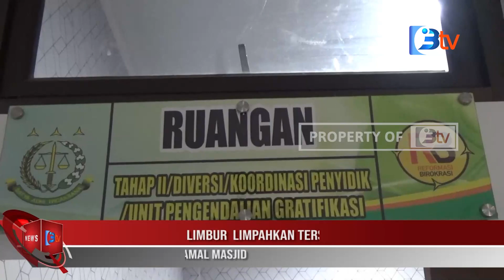PENYIDIK POLSEK LIMBUR LIMPAHKAN TERSANGKA PENCURIAN KOTAK AMAL MASJID